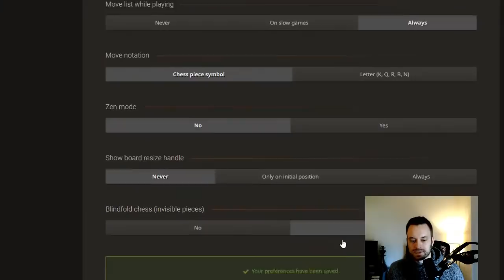IM John Bartholomew: Lichess Plays, March 20th, 2022